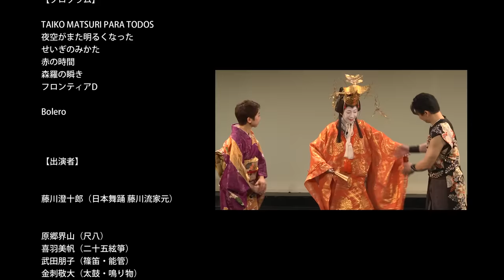【和楽器と日本舞踊によるボレロ】ーBolero-Wagakki-Time ticks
《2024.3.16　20万回視聴の御礼》
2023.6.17に10万回、そしてこの度20万回を超える視聴回数、
5000を超える高評価をいただきました。
多くのお褒めやご助言のコメントも、今後の研鑽に活かしてまいります。
また再演のご要望もいただいておりますが、
出演メンバーと今後の再演に向けて準備を進めております。
演奏会情報などはこちらからご覧いただけます。
喜羽美帆

【ボレロー和楽器ー刻むとき】
和楽器と日本舞踊によるボレロ。
過去ー現在ー未来と、ボレロのリズムのように時が流れ、各々の人生を刻んでいく時に、
その不変の「とき」の概念の中でも時間が伸び縮みするようなさまざまな瞬間があります。
コロナ禍でも前に進んでいきたい、という気持ちでラヴェルの名作「ボレロ」を
和楽器と日本舞踊で企画・表現することに挑みました。（喜羽美帆）
2021年12月7日座・高円寺（東京都杉並区）にて発表。
英語での字幕付き。

【ボレロ】を和楽器で演奏するという挑戦。
演奏の皆さんの想いと覚悟を受けて…
『古典の美』と、『心のままに躍動する感覚』とを織り混ぜて、踊りを作ってゆきました。
ボレロは最初から最後まで、同じリズムを打楽器が刻みますが、
静と動や、喜怒哀楽を織り成す音楽が、それを同じリズムとは思わせない、不思議な魅力があります。
時は等しく流れているはずなのに、うずくまる時はまるで止まったかのように感じ、
エネルギーに溢れる時は光の速さで流れてゆく…
誰しもが胸の内で、心が死んでしまいそうな時や、燃えあがるような時を繰り返し、
立ち止まり、葛藤し、挑戦し、歩んでいるように思います。
そうした営みの中で生きる全ての方が、きっと、空高く飛び立てるように願って…
今回のボレロは【不死鳥】をテーマに致しました。
一度灰になった不死鳥が、暗闇の中で空を渇望してもがく様から、再び心が鼓動し、炎がともり、
復活の飛翔を遂げるまでの物語です。
和楽器と日本舞踊の描くボレロ、皆さんの胸の内で、心のままに旅して頂けたら幸せです。
藤川澄十郎

Challenge to perform 【Boléro】only with Japanese
traditional instruments.
Inspired from musicians’ expectations and willingness…
I created my performance mixing ‘the beauty of traditions’ with
feelings of lively motion.
Boléro keeps ticking exactly the same rhythm from the beginning
the music expresses ‘stillness and motion’ and human emotion
(=Anger, joy, grief and pleasure)
and it doesn’t make us realize it keeps ticking the “same rhythm”
all the time.　It is really enchanting.
Although the time is supposed to flow equally, it feels like as if it
stopped when we sink in deep thought, and it flows at the speed of
light when we’re full of energy.
We sometimes find ourselves standing at the edge of the world with
despair
or being motivated with full of passion and hope.
It seems like we repeat to pause, conflict, challenge and step
forward.
I wish to all of you, who are living in your unpredictable lives, will be
able to recognize your life to be filled with happiness,
I chose “the Phoenix” as the theme of this Boléro.
The Phoenix which was burned out completely, struggled and had a
strong desire for the life, then revived in a blaze.
It’s the story of the Phoenix’s resurrection.
I would be happy that you enjoy the spectacle of Boléro with us.
Sumijuro Fujikawa

【出演者】
藤川澄十郎（日本舞踊藤川流家元）
原郷界山（尺八）
喜羽美帆（二十五絃箏）
武田朋子（篠笛・能管）
金刺敬大（太鼓・鳴り物）
内藤美和（低音二十五絃箏）
金刺由大（太鼓）
シンゴ（太鼓）

【スタッフ】
照明／ 菅原渉吾（クレアス株式会社）
音響／ 梶野泰範（ステージマインド株式会社）
舞台監督／ 渡部淳一（有限会社リズム）
映像撮影・編集／ 彩高堂
写真撮影／ 金刺文三夫（スタジオK）
衣装（藤川澄十郎）／ 西村桂子
かつら（藤川澄十郎）／ 永井忠久
翻訳／ 友国麻衣子
制作・運営／ クリエイトラッド・ジャパン
主催／ 株式会社音羽クリエイティブ

【Artists】
Japanese Traditional Dance：Sumijuro Fujikawa
Shakuhachi：Kaizan Harago
25-string Koto：Miho Yoshiba
Shinobue / Nohkan：Tomoko Takeda
Taiko：Keita Kanazashi
Bass 25-strings Koto : Miwa Naito
Taiko : Yuta Kanazashi
Taiko : Shingo

【Staff】
Lighting ／ Shogo Sugawara（Creas Co.,Ltd）
Sound effect ／Yasunori Kajino（STAGEMIND Inc.）
Stage manager／Junichi Watabe（rhythm, Inc.）
Video shooting・Editing ／ Saikoudo
Photographer ／ Fimio Kanazashi （Studio K）
Costume（Sumijuro Fujikawa）／ Keiko Nichimura
Hairpeace （Sumijuro Fujikawa）／ Tadahisa Nagai
Translator ／ Maico Tomokuni
Production & Operation／Creatrad Japan
Organizer ／OTOWA Creative Inc.

［日本舞踊］
（前半）
一度灰になった瀕死の不死鳥が、暗闇の中で空を渇望しもがくう
ち、再び炎がともり、復活の飛翔を遂げるまでを、日本舞踊の古典
作品『島の千歳(ｼﾏﾉｾﾝｻﾞｲ)』『道成寺』『鷺娘』を土台に綴る。
（後半）
不死鳥の格調、心理描写、飛翔を…古典の型・振り・美を支柱に踊
ることで、生命力溢れる不死鳥の魂を表現している。
●尺⼋
明治以前は虚無僧（普化宗の僧侶）のみに吹くことが許された修⾏の為の道具でした。
⾃然の真⽵を使⽤し、⼿孔の少ない素朴な構造の尺⼋は⽣み出される⾳⾊も演奏者に
より⼤きく異なるのが魅⼒で、今や世界中に愛好者がいる楽器です。
*Shakuhachi
It used to be a tool for austere training only Komuso (the monks of Fuke sect of Japanese
Buddhism) were permitted to play before the Meiji era. Itʼs made from Madake (Japanese
timber bamboo). Because of its simple structure with a few holes and pure material, the
sounds of Shakuhachi will depend on the players. There are many enthusiasts around the
globe nowadays.
●⼆⼗五絃箏
箏は13本の⽷を持つ楽器ですが、この⼆⼗五絃箏は⼆⼗五本の絃があります。右⼿に
「琴⽖」という象⽛製のピックをつけて演奏します。
*25-strings Koto
Original Koto has 13 strings, but this has 25.
We put on the right fingers the picks called “Koto zume” when we play.
●篠笛
各地の祭りや神楽などの⺠族芸能、歌舞伎⾳曲などで使われてきた⽇本の横笛の総称
です。⽵に⽳を開けただけの構造で、素朴ながら遠鳴りする独特の⾼⾳が特徴的です。
*Shinobue
“Shinobue” is a generic name of Japanese flutes which have been played for the local
festivals, Kagura (Ancient Shinto music and dance), folklore performances, or Kabuki
(Japanese classical drama). Although the structure is quite simple, its high-note can be
heard from the distance.
【Japanese Traditional Dance】
The resurrection story of the Phoenix;
Once burned out completely, the Phoenix struggled in the dark to fly,
and finally revived in a blaze.
We describe the story inspired by “Shima no Senzai”, ”Doujoji” and “Sagi
Musume”, classical Japanese traditional dances.
Dignity, psychological description and flight of the Phoenix
- We express the energetic soul of the Phoenix with Kata (a traditional
Japanese form of motion) based on the theory of beauty in Japan.